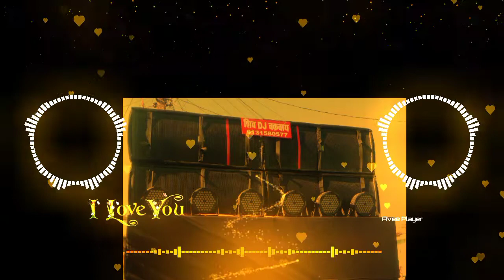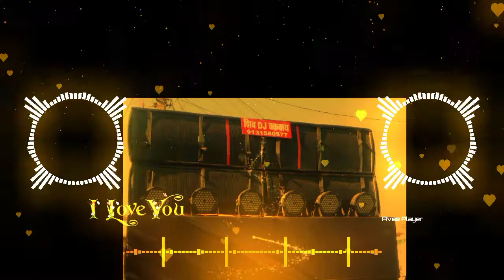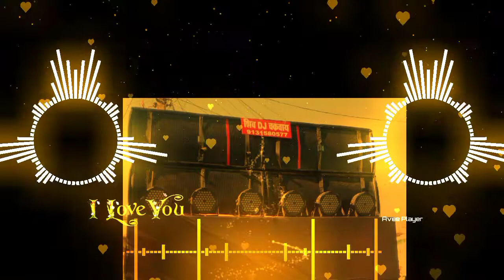MAI BHATRI MAHARAJ ( FULL VIBRATION MIX ) MIXAGAR ANAD SHIV DJ CHAKRAWAY DJ AJAY EX AND DJ C2M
SONG- MAI_ BHATHRI_ MAHARAJ

SHINGAR-AGAR_ ANAND

CG UT MIX

FULL VIBRATION MIX CG SONG